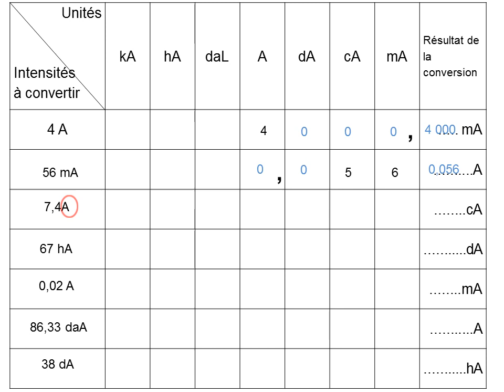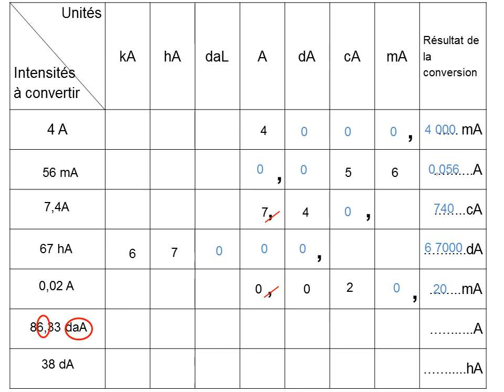Tutoriel muet pour convertir des intensités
Tutoriel muet pour se remémorer comment faire des conversions.
Ici, ce sont des conversions d'intensités, en ampère (de symbole A),
qui sont explicitées.